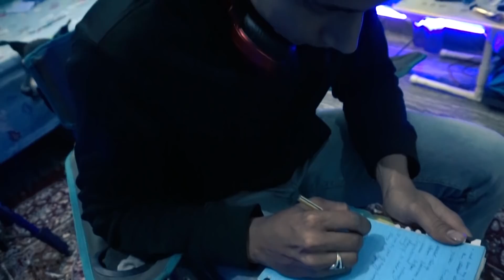TRAVELLING WITH UNKNOWN | PRASHAR LAKE HIMACHAL | TRAVELLING SPERM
When we get out of the glass bottle of our ego and when we escape like the squirrels in the cage of our personality and get into the forest again, we shall shiver with cold and fright. But things will happen to us so that we know ourselves and our powers & limits. After asking all my friends to join me on a new adventure, I got not such a good response so I’ve decided to be hero in my own story.
Travelling is a brutality. It forces you to lose sight of all that familiar comfort of home and friends. You are constantly off balance. Nothing is yours except the essentials things- air, sleep, dreams, sea - all things tending towards the eternal or what we imagine of it. But going SOLO was in my bucket list from past few years but I read somewhere that "what you want to do, do it today because one day, you'll run out of tomorrows. And if you’re open and willing, travel will make you an incredibly better rounded human being.  All the challenges and opportunities travel lays at your feet helps you discover who you in a way that’s only possible on road. Overcoming the fears and stepping out of our comfort zone are my kind of fun. Sometimes the best experiences we can have in our lives are when we completely step out our comfort zone.  Even if there are an epic failure but we know we that we tried something new and likely learned something new. Financially becoming rich or powerful is not the purpose of life for me, ultimately all these things are means nothing in the end. Speaking from experience why I choose to travel nomadically is because I want to live full of adventure.
Twenty years from now you will be more disappointed by the things you didn’t do than the once you did do. So throw off the bowlines, sail away from the safe harbor. Catch the trade winds in your sails.

All we know by Leonail & Svniivan
RISE by Miavono
LOST by Damon Empero ft. Commerford
I Love You Once by Hazel Bloom